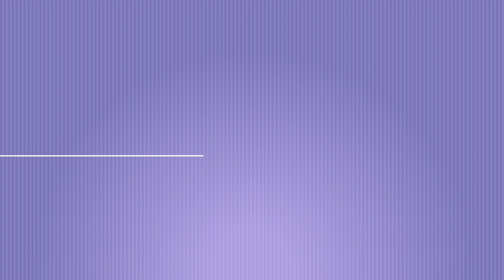Mentalização e Florais de Saint Germain na recuperação da saúde - Por Talita Margonari Lazzuri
Auxilie seu corpo no processo da recuperação da saúde com mentalizações e Florais de Saint Germain.
Podemos utilizar nossa criatividade ilimitada para ancorar forças primordiais de cura.
Perdemos biofótons quando ficamos doentes. O intuito de associar a mentalização e a terapia floral é parar reativar seus próprios biofótons.

MANTA para declamar durante a mentalização:
EU SOU LUZ, EU SOU PAZ, EU SOU CURA EU ME PERDOO, EU VIBRO NA PERFEIÇÃO DIVINA.

Fórmulas indicadas:
- FÓRMULA EMERGENCIAL
- FÓRMULA AUTOESTIMA E VITALIDADE
(Caso prefira usar a fórmula concentrada Escolha a sua fórmula e tome 2 gotas diluídas em 30ml de água

Um fraterno abraço, Talita Margonari Lazzuri